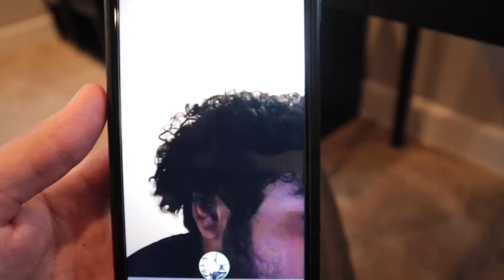Top 10 Favorite YouTube Moments | Josh Guarnera Vlogs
VLOG #110

Today I tell you my Top 10 Favorite YouTube Moments on my YouTube channel so far up till 2020. Check out my links below or above (wherever I put them) to see the full vlogs on my Top 10 Favorite YouTube Moments. This is all of my personal favorite moments in my vlogs so far so if you have a favorite moment that I did not add in my top 10 please comment what yours was! Thank you to whoever was in this video and in the previous vlogs to make this top 10 favorite moments what they are! Thank you again for watching Top 10 Favorite YouTube Moments I hope you enjoyed them and hope you have a great day!

Joshg543

Joshg543

Joshguarnera

If you like Vlogs, How to traveling, Fun videos, and more, This is the Channel for you!